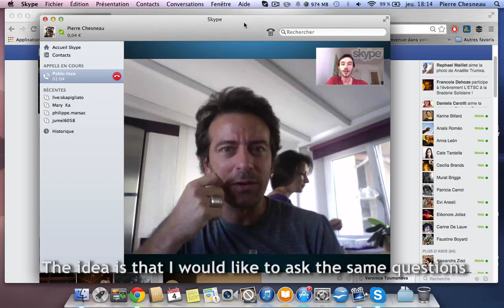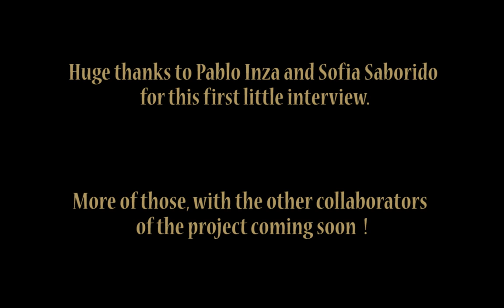Skype discussion #1 - Sofia Saborido y Pablo Inza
In the line of the video project "En son país nul n'est prophète", I ask Sofia and Pablo to express why they decided to participate to it, and their point of view on it's approach. It was a very nice moment.
If you want to know more about the project and maybe support it :